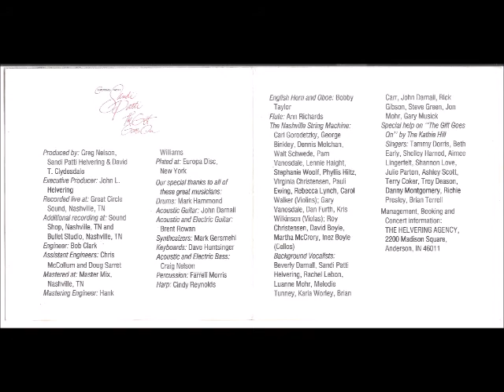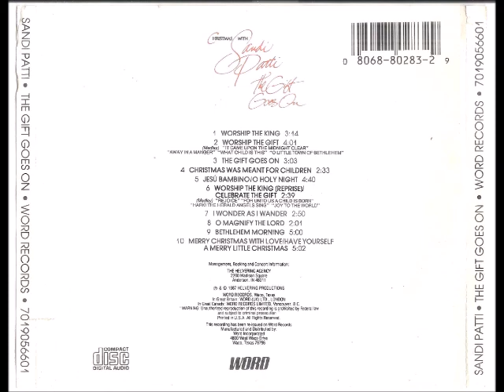Sandi Patti 1987 Christmas With Sandi Patti The Gift Goes On Bethlehem Morning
Álbum:  Christmas With Sandi Patti The Gift Goes On

Gravadora: Word Records Limited

Ano: 1987

SIDE A

01 – Worship The King
By Billy Smiley and Bill George

02 – Worship The Gift
Medley

- It Came Upon The Midnight
By Edmond H. Sears and Richard S. Willis

By William J. Kirkpatrick

By William C. Dix

By Philip Brooks and Lewis H. Redner

03 – The Gift Goes On
By Ron Harris and Claire Cloninger

04 – Christmas Was Meant For Children
By Gordon Goodman and Chuck Evans

05 – Jesú Bambino/O Holy Night
By Pietro Yon

SIDE B

01 – Worship The King (Reprise)/Celebrate The Gift
Medley

- Rejoice
By George F. Handel

By Charles Wesley

By Isaac Watts

02 – I Wonder as i Wander
By Jonh Jacob Niles

03 – O Magnify The Lord
By Dick Tunney and Melodie Tunney

04 – Bethlehem Morning
By Morris Chapman

05 – Merry Christmas With Love
By Billy Smiley and Greg Davis

By Hugh Martin and Ralph Blane

FICHA TÉCNICA

PRODUCED:
Greg Nelson
Sandi Patti Helvering

EXECUTIVE PRODUCER:
John L. Helvering

RECORDED LIVE AT:
Great Circle Sound, Nashville, TN

ADDITIONAL RECORDING:
Sound Shop, Nashville, TN
Bullet Studio, Nashville, TN

ENGINEER:
Bob Clack

ASSISTANT ENGINEERS:
Chris McCollum
Doug Sarret

MASTERED:
Master Mix, Nashville, TN

MASTERING ENGINEER:
Hank Williams

PLATED:
Europa Disc, New York
OUR SPECIAL THANKS TO ALL OF THESE GREAT MUSICIANS

DRUMS:
Mark Hammond

ACOUSTIC GUITAR :
Jonh Darnall

ACOUSTIC AND ELETRIC GUITAR:
Brent Rowan

SYNTHESIZERS:
Mark Gersmehl

KEYBOARDS:
Dave Huntsinger

ACOUSTIC AND ELETRIC BASS:
Craig Nelson

PERCUSSION:
Farrell Morris

HARP:
Cindy Reynolds

ENGLISH HORN AND OBOE:
Bobby Taylor

FLUTE:
Ann Richards

THE NASHVILLE STRING MACHINE:
Carl Gorodetzky
George Binkley
Dennis Molchan
Walt Schwede
Pam Vanosdale
Lennie Haight
Stephanie Woolf
Phyllis Hiltz
Virginia Christensen
Pauli Ewing
Rebecca Lynch
Carol Walker

VIOLINS:
Gary Vanosdale
Dan Furth
Kris Wikinson

VIOLAS:
Roy Christensen
David Boyle

CELLOS:
Martha McCrory
Inez Boyle

BACKGROUND VOCALISTS:
Bevery Darnall
Sandi Patti Helvering
Rachel Lebon
Luanne Mohr
Melodie Tunney
Karla Worley
Brian Carr
John Darnall
Rick Gibson
Steve Green
Jon Mohr
Gary Musick

SPECIAL HELP ON “THE GIFT GOES ON”:
Kathie Hill

SINGERS:
Tammy Dorris
Beth Early
Shelley Harned
Aimee Lingerfelt
Shannon Love
Julie Parton
Ashley Scott
Terry Coker
Troy Deason
Danny Montgomery
Richie Presley
Brian Terrell